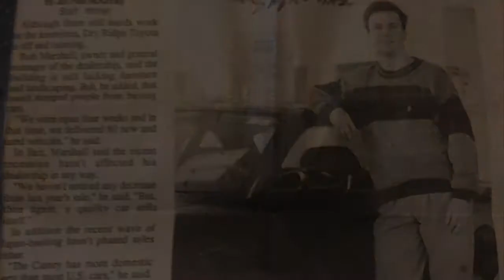Marshall History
Rob Marshall walks us through the history of Marshall Auto Group.